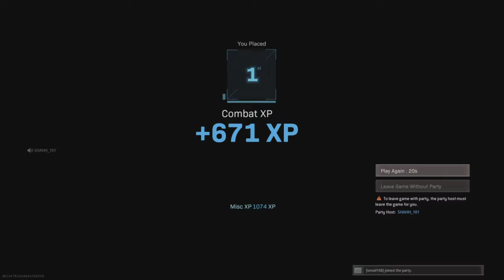The Best Ground Loot Weapon in Warzone!!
Hopped on the new rebirth Island on Warzone with my cousin and used the ground loot and got the Dub!

I would love your support!!